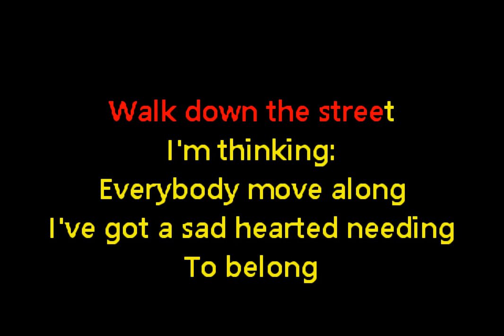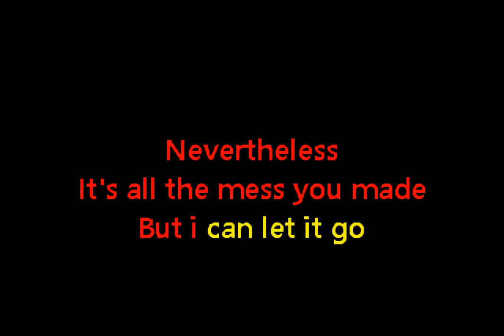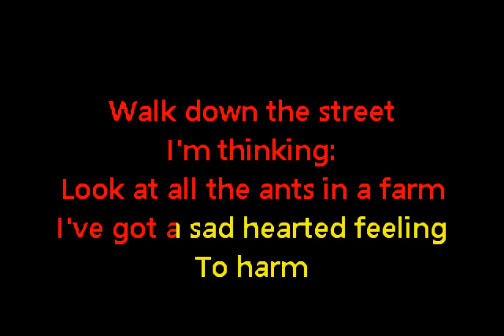the eels - Ant Farm (Custom Karaoke Cover)